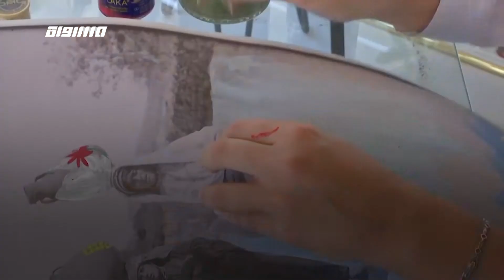َ60 ثانية- فايروس كورونا يبدّل مسار أكبر بعثة علمية في المنطقة القطبية الشمالية - 02.06.2020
ب 60 ثانية - ضمن اخبار_مساواة لحلقة الثاني من حزيران لعام 2020عبر شاشة قناة مساواة الفضائية
بغداد تمدد حظر تجول على مدار الساعة مع تزايد حالات كورونا
فايروس كورونا يبدّل مسار أكبر بعثة علمية في المنطقة القطبية الشمالية
طائرات ترسم العلم الإيطالي في السماء احتفالا بـ""يوم الجمهورية""
حصص الطبخ لطفلة في الثامنة تلقى رواجا في صفوف رواد الانترنت في بورما
فنانة أردنية تضيف الألوان بالتطريز على صور فلسطينية قديمة

Downlink frequency -  الترد :
12645 MHZ

Polarity  - الاستقطاب:
Horizontal

Symb.Rate - معدل الترميز:
27.500  MS/s

FEC - تصحيح الخطأ :

5/6

DL: 11958 H
SR: 27500
FEC: 5/6